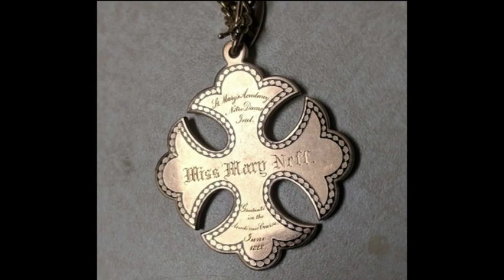A Tribute to the Life of Kathryn Kramper Massey 8 min photo video